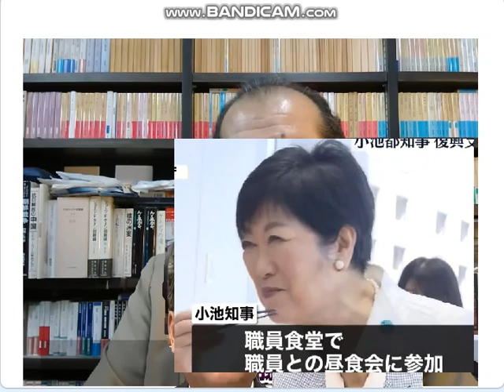佐藤章氏,小池百合と萩生の人となりを語る,まだ生き残りを画策している。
引用：一月万冊　5月4日。小池と萩生田が大ピンチ！消えゆく寸前の萩生田光一と小池百合子。裏金脱税事件と学歴詐称問題の再燃で狂ったシナリオ。